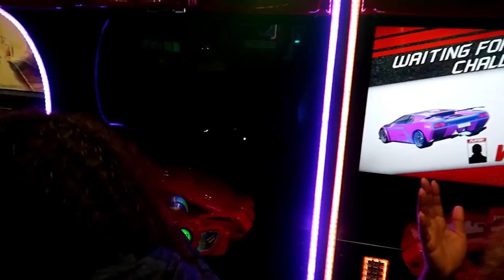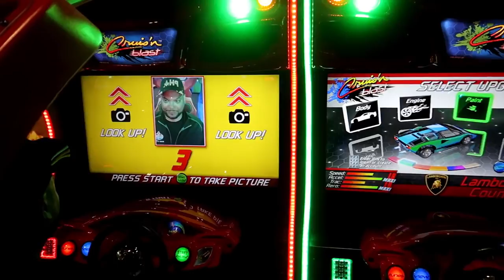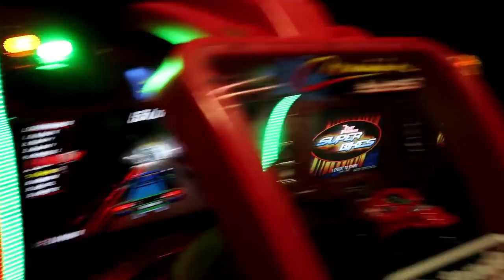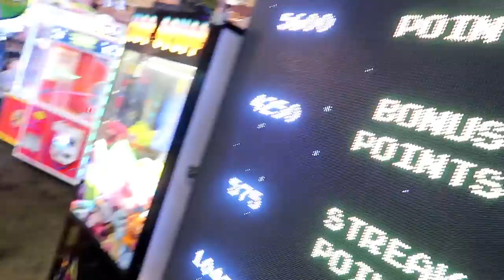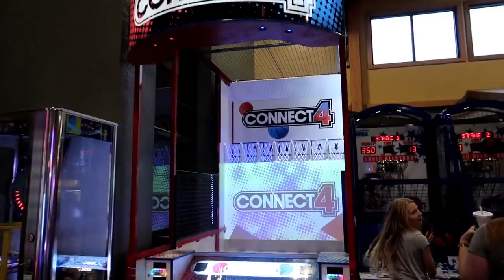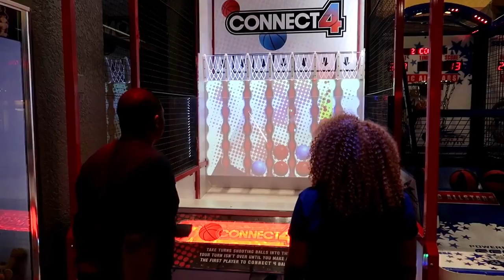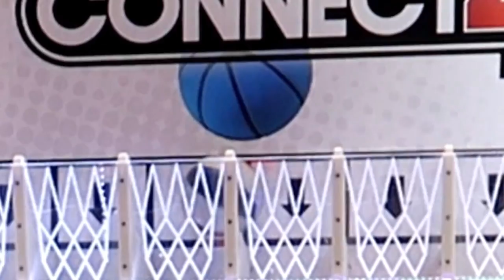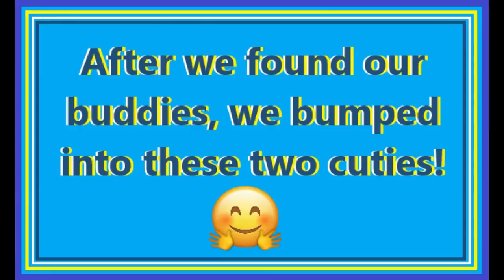Wisconsin Dells | Arcade Vlog | PART 2